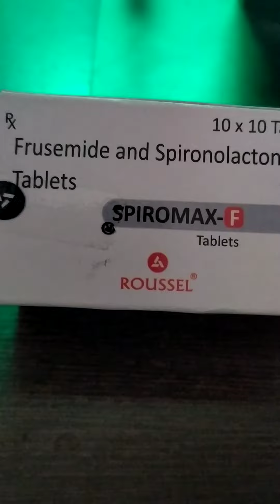Ceeflox eye/ ear drops ( Ciprofloxacin HCl and Hydroxypropyl methylcellulose)(3)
Indication:- it is used to treatment for bacterial eyes infections and ear infections,it is an antibiotic and to reduce dryness and irrigation caused by reducing tears flow, if you lone a coronal ulcers you will need to use Ciprofloxacin eye drops regularly, day and night for the first two days, your doctor or pharmacist will tell you how often to use then this is often every 15 minutes to begin with them 30 minutes then every hour.